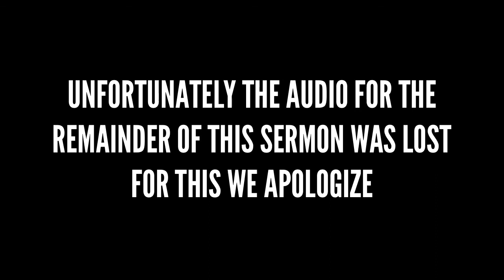A Call to Covenant Faithfulness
Location: Calgary Free Presbyterian Church
Preacher: Armen Thomassian
Date: 25 June 2017 AM

The next sermon on the book of Leviticus, where we see in wonderful, God-given types the gospel of Jesus Christ. Each scene is a shadow of good things to come.

Sermons on Leviticus | Series on Leviticus | Exposition of Leviticus